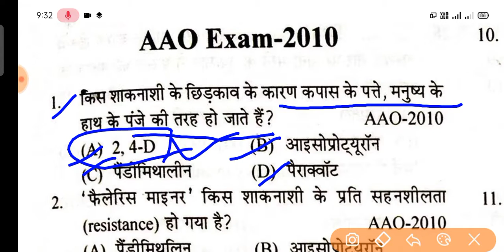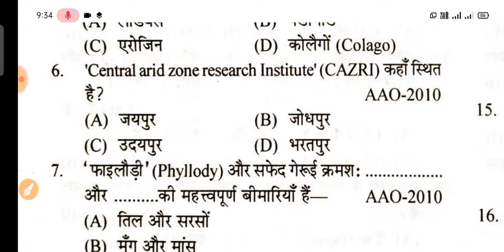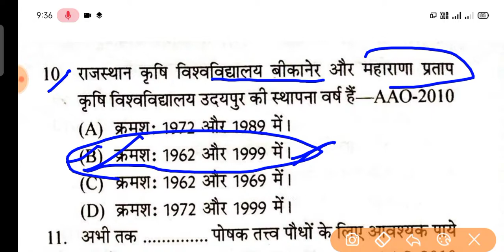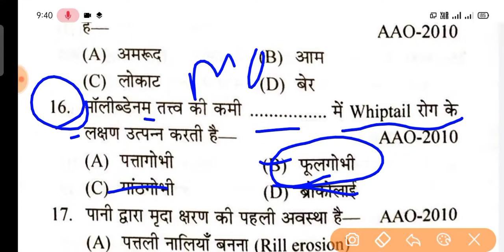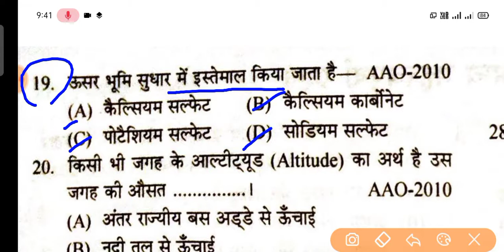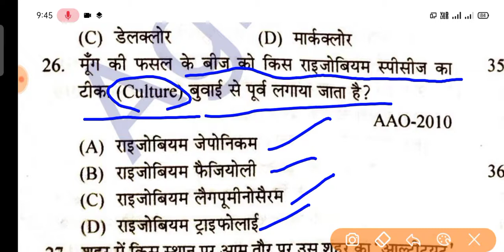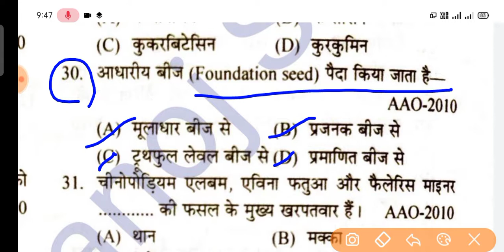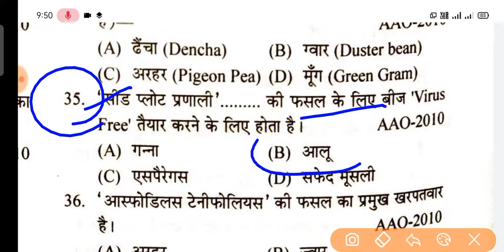Assistant Agriculture Officer (AAO) Exam Solved Questions paper 2010 | RPSC exam paper 2010 | Part 1